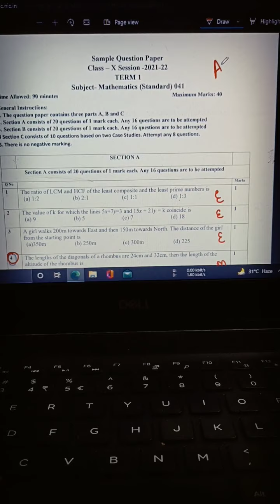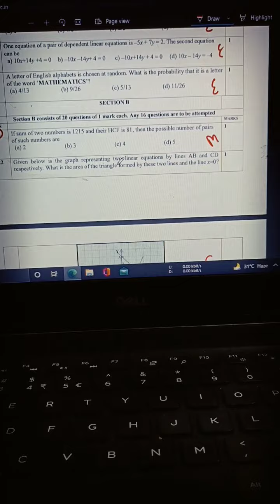📢Class 10th Maths Sample paper Analysis | 40/40 लाना बहुत आसान है 🥳🤩 | Very easy MCQs of maths 🔥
Full solution soon 🔥🔥🔥🔥🔥